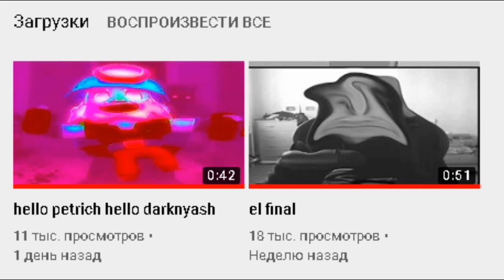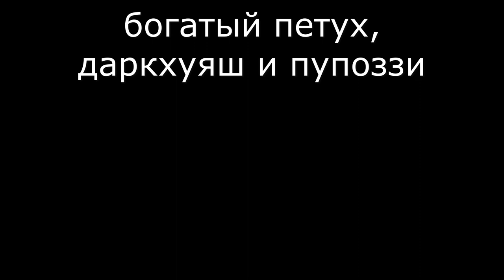Разоблачение на Destruccion bravler